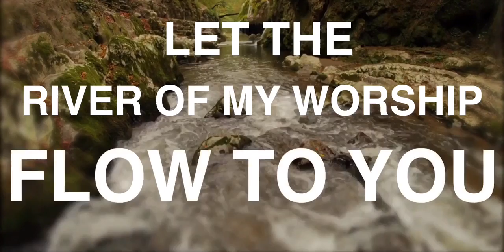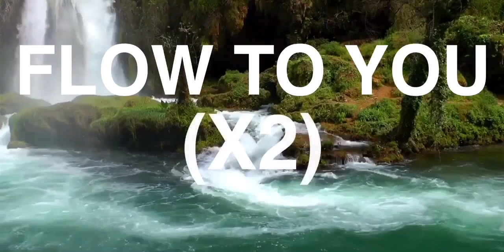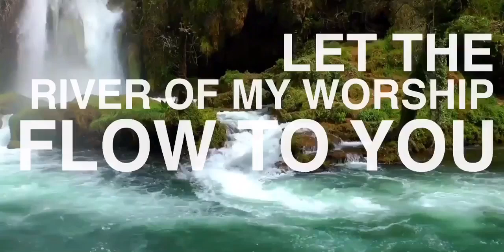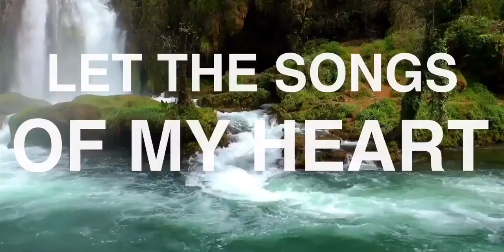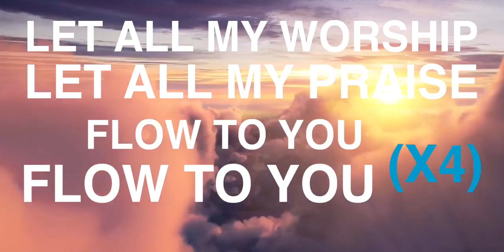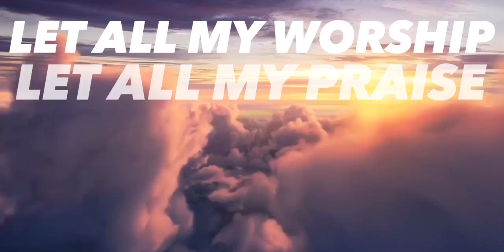Bishop Paul Morton - FLOW TO YOU (instrumental + lyrics)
Made in KineMaster (iOS)

Update 2021: I will be making more official lyric videos weekly!

[Note] : I will never stop giving credit when it’s due. I do NOT make these videos to make a profit, but because I’m tired of not being able to find good lyric videos when I operate in the media department at my church. No disrespect to those who make gospel lyric videos, but it’s time to change this game around from basic to spirit-felt videos for the Kingdom of GOD!🙌🙏🔥✝️